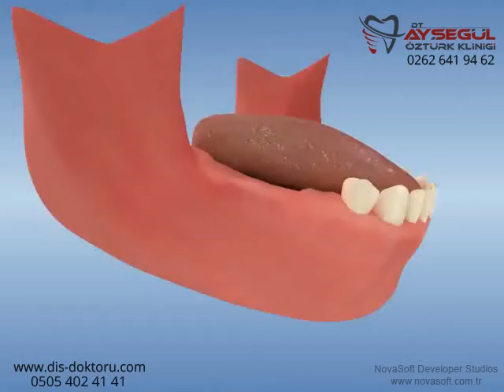Alt çene metal iskeletli diş protezi uygulaması | takma diş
Çift taraflı dişsiz sonlanma durumunun haraketli protezle tedavisi (kancalı protez) gösterilmiştir. Dayanak dişlerin gelecek yükü kaldıramayacağı, geniş diş eksikliği içeren durumlarda ya da diş ile sonlanmayan eksik diş alanları olduğunda hareketli protezler uygulanır. Ağızda dayanak olarak alınacak diş varsa bölümlü protez yapılır. Bölümlü protez, diş ve doku destekli protez uygulamasıdır. Diş desteği için, dişin dişetine yakın bombeli alan altında kalan kısmına, kroşe diye adlandırılan uçlar gelerek tutuculuk sağlanır. Doku desteğini protezin oturduğu doku yüzeyi sağlar. Böylece kuvvet diş ve dokuya dağıtılmış olur.
İngilizce Açıklama: Metal partial denture in lower jaw | Mandibular metal-framed prosthesis application

Dt. Ayşegül Öztürk Clinic was established in Gebze (in Turkey) for the treatment of oral and dental diseases (implant, orthodontics, canal treatment, tooth whitening, porcelain teeth, zirconium teeth, removable dentures, fixed dentures, tartar cleaning, crowns and bridges, aesthetic dentistry, child dentistry, orthodontics with transparent plates, etc.) .

* Orthodontics (Treatment of Tooth Complications)
* Dental Filling (Restorative Treatment),
* Gum Treatment,
* Child Dentistry
* Aesthetic Dentistry